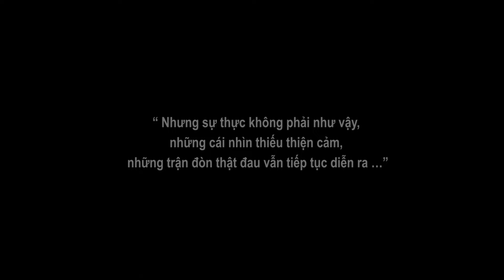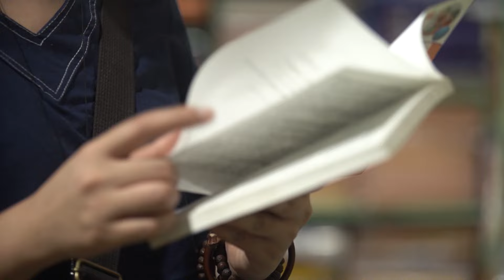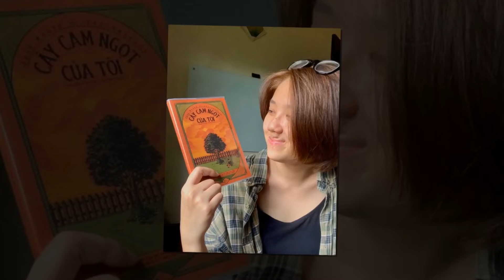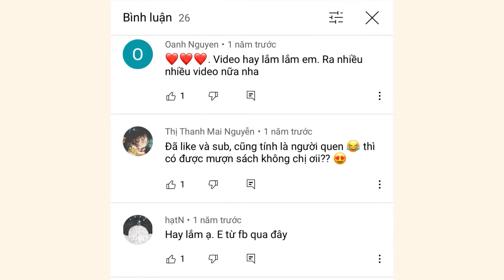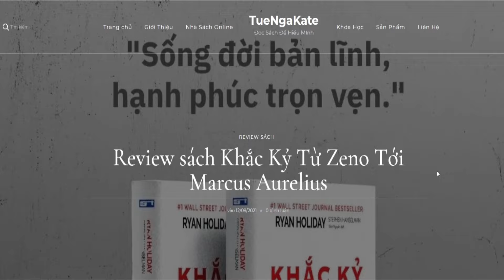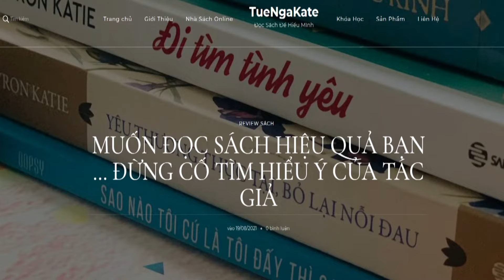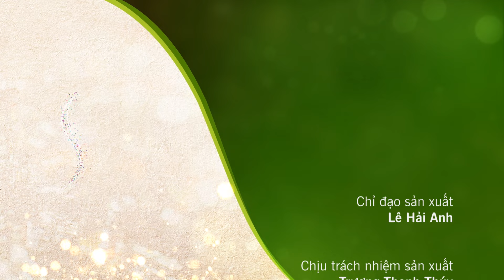Tuệ Nga - Hành trình “đi theo bóng mặt trời” của cô gái khiếm khuyết |VTV2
Hành trình “đi theo bóng mặt trời” của cô gái khiếm khuyết |VTV2

Từ một người sợ hãi và tự ti do không may bị khiếm khuyết với vết sẹo trên miệng, một cô gái dần học được cách yêu bản thân, lạc quan hơn từ niềm đam mê với sách và quyết định đối mặt với nỗi sợ hãi để có thể sống một cuộc đời như bao người bình thường.

Đó là câu chuyện của Nguyễn Thị Nga, hay còn được biết đến với cái tên Tuệ Nga (sinh năm 1998, Vĩnh Phúc) với các video review sách trên YouTube, Facebook và TikTok. Cô gái nhỏ nhắn là cựu sinh viên trường Đại học Thương mại.